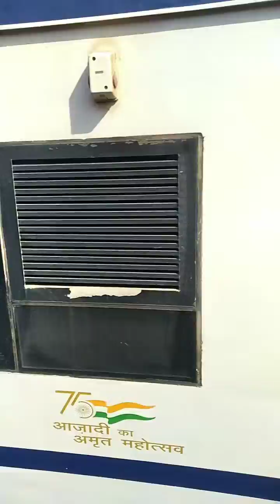22435 Varanasi-delhi Vande Bharat express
22435 Varanasi-delhi
runs daily except Thursday.